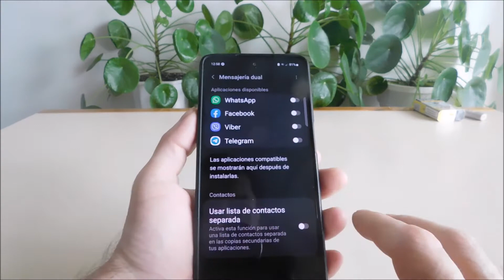Como duplicar app no samsung A20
Como clonar aplicaciones en account samsung A20.  Utiliser deux applications en même temps. Questo vale solo per le applicazioni che devono utilizzare gli account.